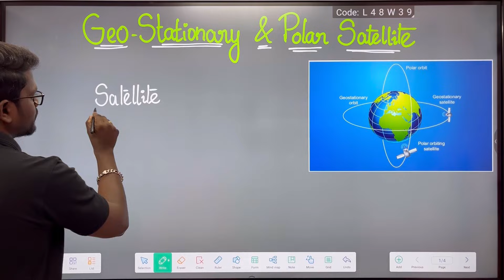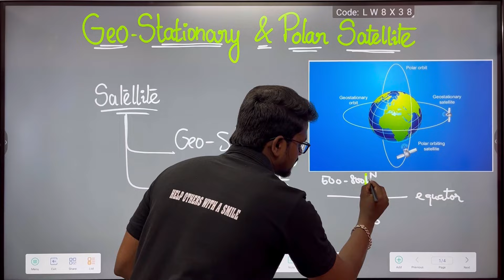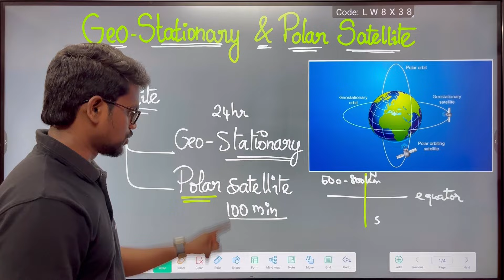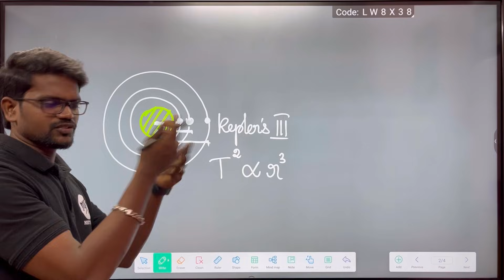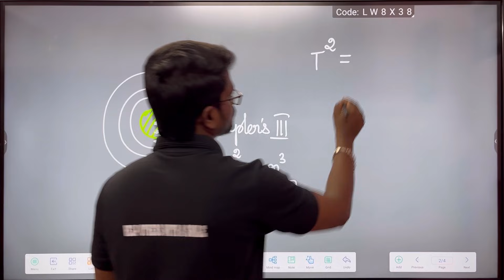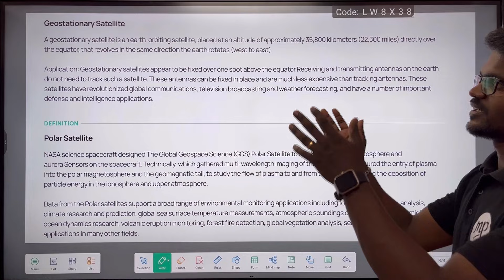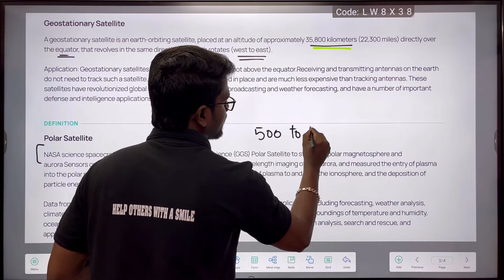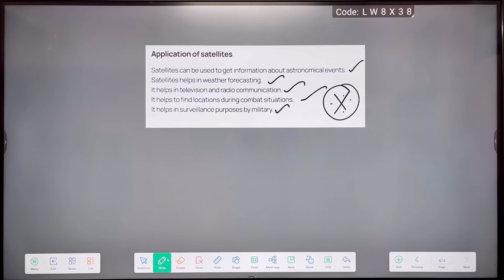Geo Stationary|Polar Satellite|Physics 11|Tamil|MurugaMP#murugamp#physics11#gravitation